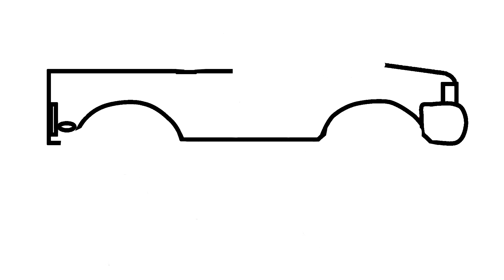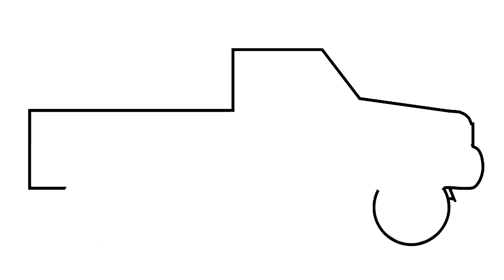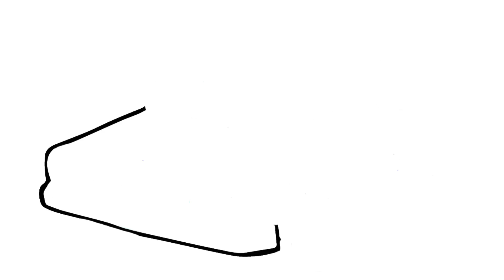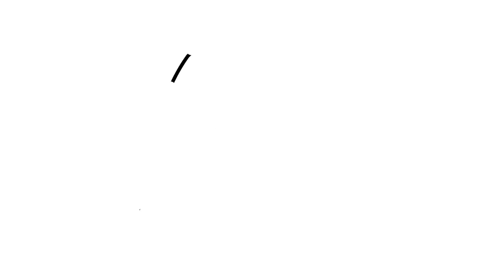Cara menggambar truk monster dengan MiMi - Cara Menggambar dan Mewarnai TV Anak